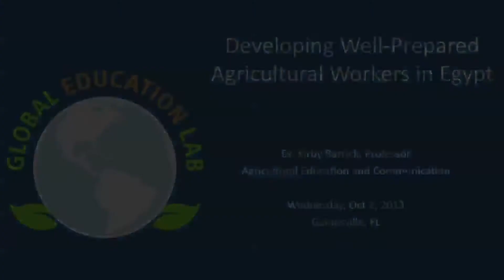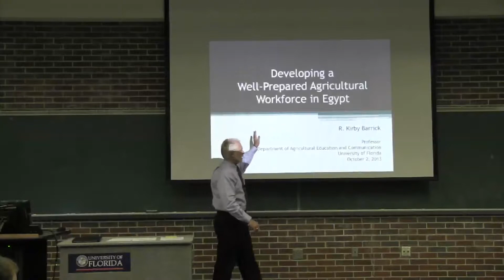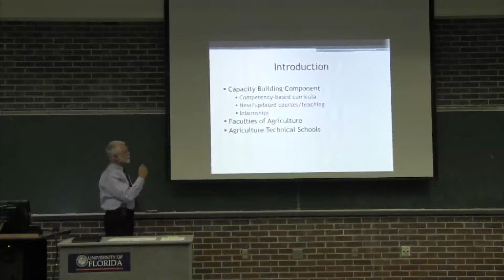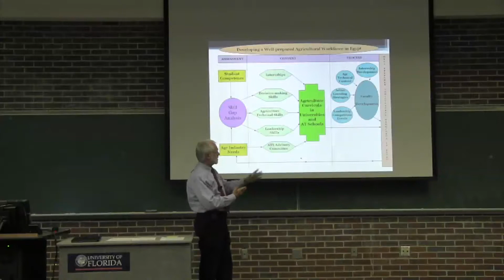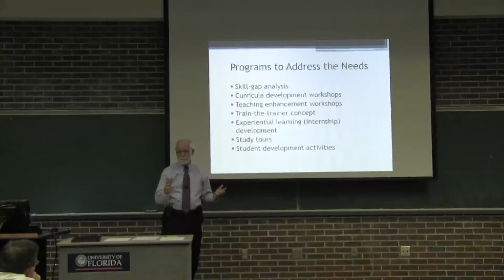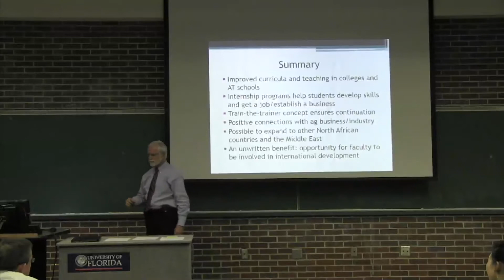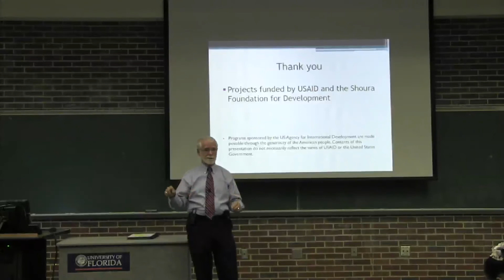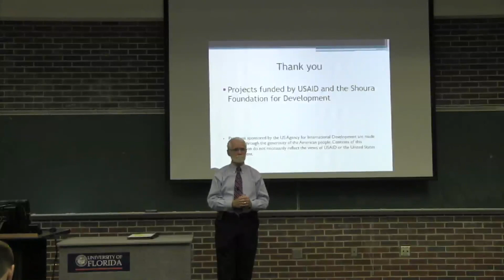Developing Well-Prepared Agricultural Workers in Egypt, presented by Dr. Kirby Barrick